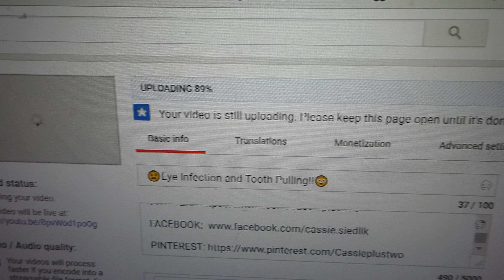🐕Cuddling with our Dog!🐶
Just another day in the Siedlik homestead! The kiddos have a super cute cuddling session with our dog, Battle. Izzy isn't feeling well and I continue painting the basement stairwell with a couple mess-ups.